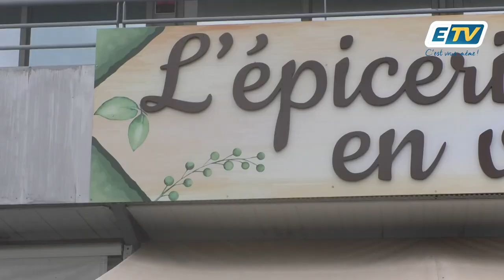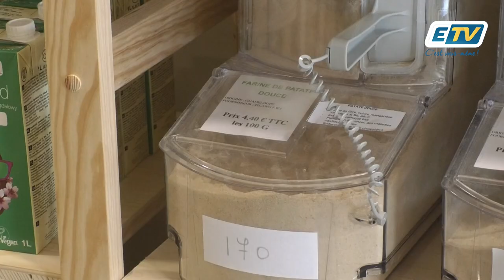Comment limiter ses déchets en Guadeloupe ?